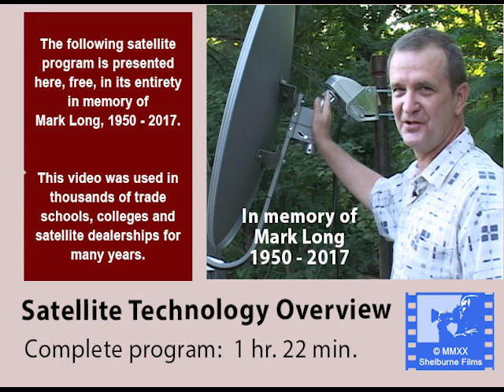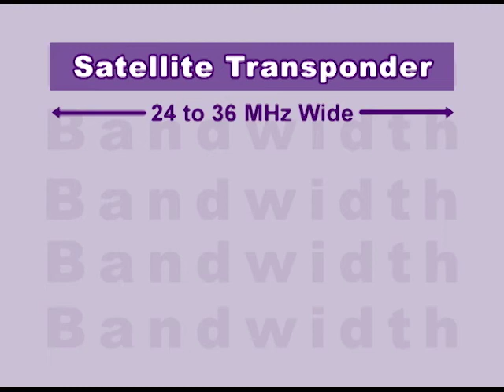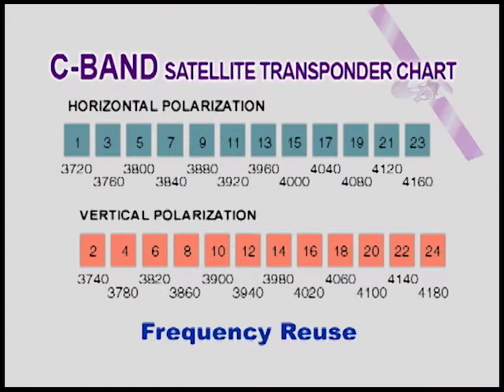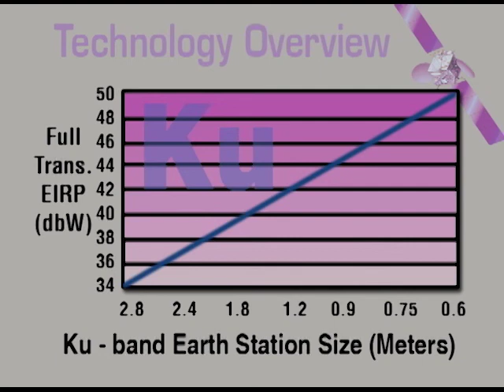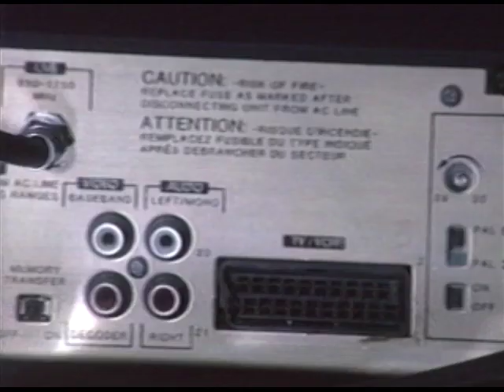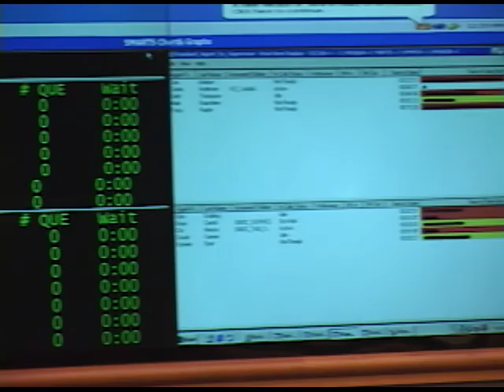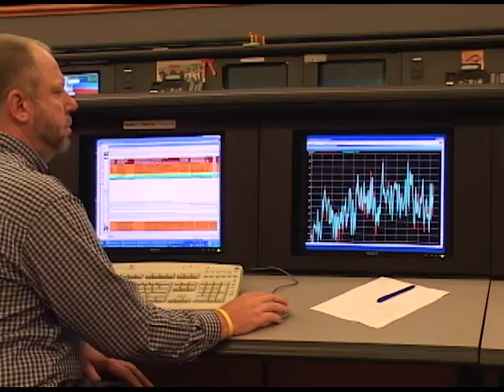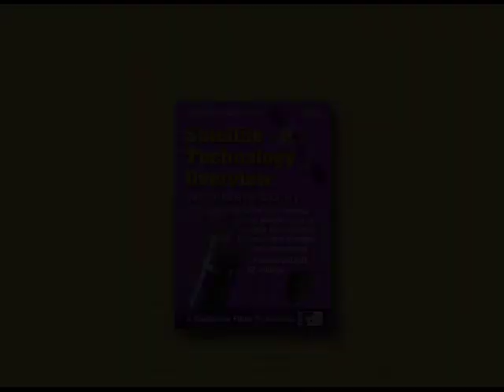Satellite Technology Overview with Mark Long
One of three videos which together explain the technology behind geo-stationary communications satellites, especially television delivery.  Understand the underlying technology, starting with the basics.  This is the complete program as used in thousands of schools, technical colleges, Universities and satellite dealerships, presented here courtesy of Shelburne Films in memory of Mark Long, 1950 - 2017.